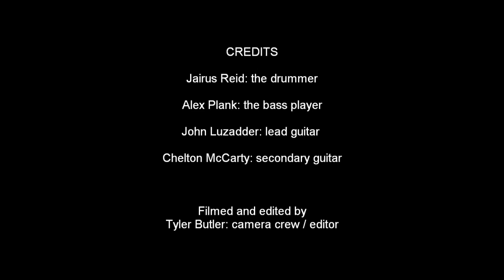AUDIO ILLUSION V.S. A Tough CrowD!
Audio Illusion live at new hope community church.
music played is music they made